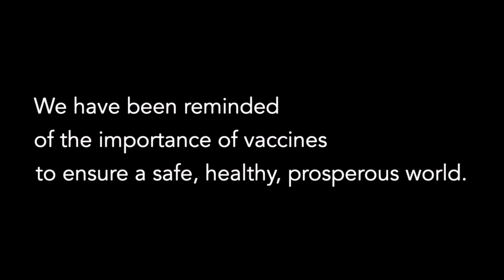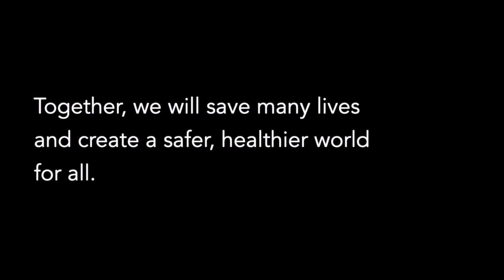Advocates Call – Vaccines for All! [IA2030]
COVID-19 vaccines will play a major role in ending this devastating pandemic, allowing us all to finally be closer to each other again and putting us back on a path towards recovery and hope. At the same time, we must recommit to fully immunizing every child on earth. The Immunization Agenda 2030 (IA2030) is an ambitious global strategy to maximize the lifesaving impact of vaccines, so that everyone is protected by full immunization, regardless of location, age, socioeconomic status, or gender-related barriers.